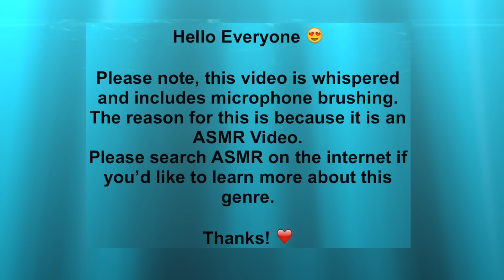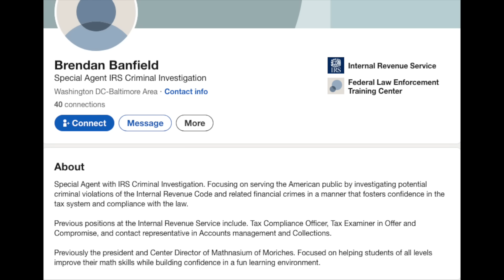An Au Pair, An Affair & A Double Homicide | Christine & Brendan Banfield | Whispered Mic Brushing